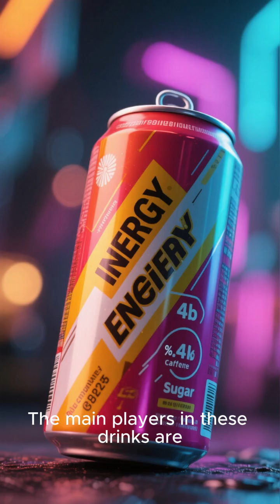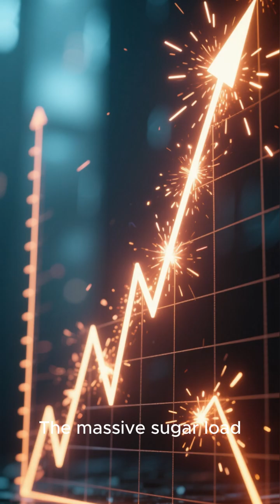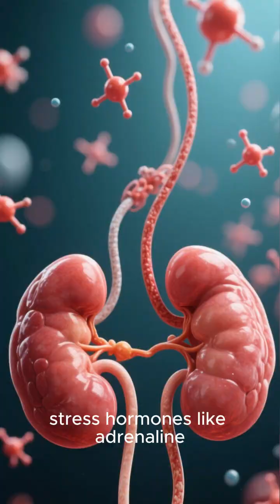What Happens If You Drink Energy Drinks Every Day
The biological effects of excessive energy drink consumption.